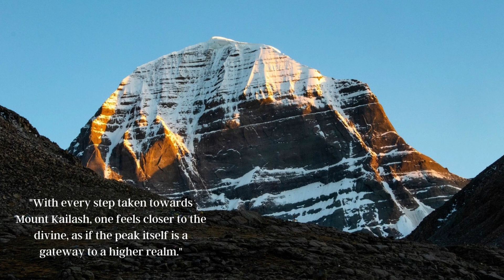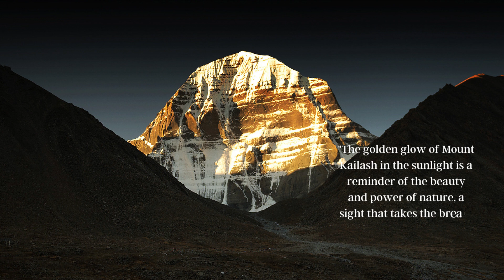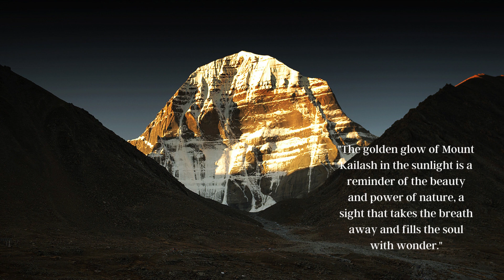The Sound of Inner Peace | Relaxing Music for Meditation, Zen, Yoga & Stress Relief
Those are the pictures of Mount Kailash, "THE BEAUTY, THE MYSTERY STILL ALIVE"

The1-hour peaceful and relaxing ambient music brings transformation and an increased amount of love energy, clarity of mind, awareness, activated creativity and inner peace - and soothing sounds of a stream.  It is also good for yoga, zen and reiki practice, deep sleep, studying, reading and stress relief.